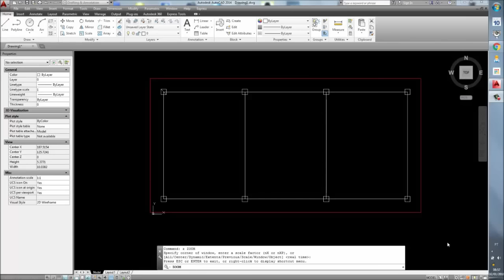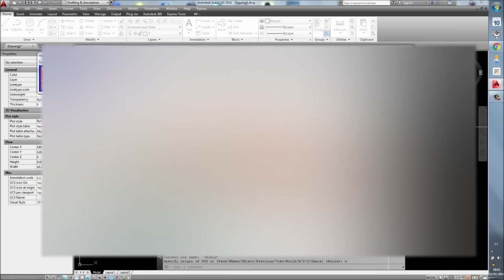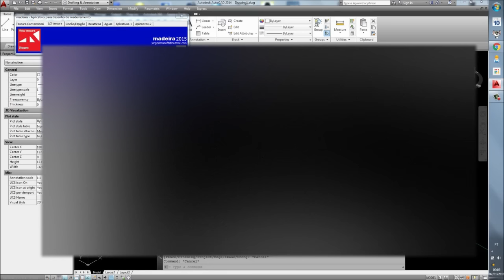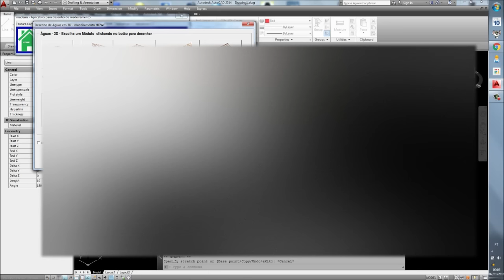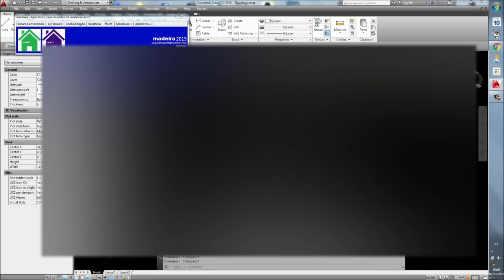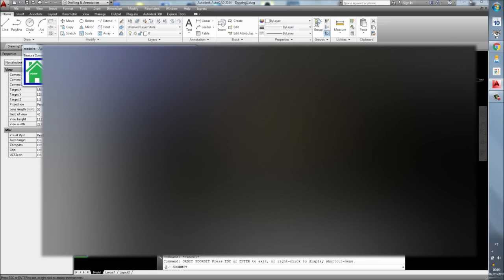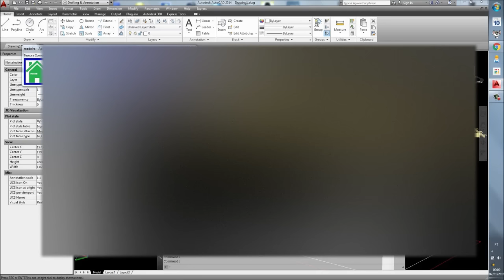#5 MUDAMOS DE CANAL , ASSISTA COMPLETO O VÍDEO LINK NA DESCRIÇÃO DO VIDEO - TELHADO DE 1 ÁGUA